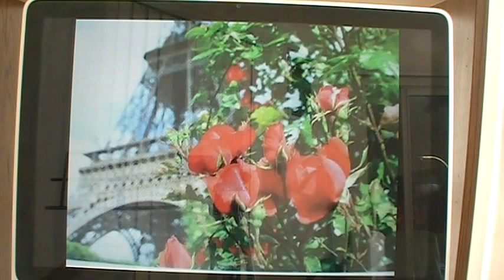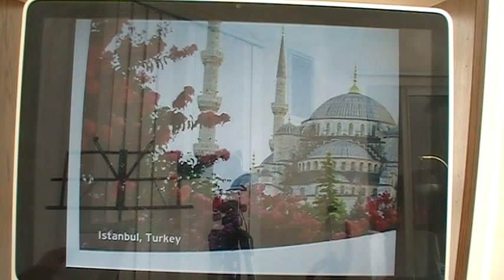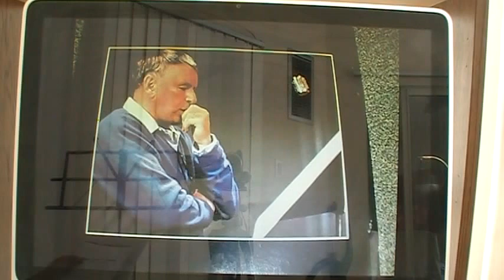HOW DEEP IS THE OCEAN (FRANK SINATRA) COVER BY VIC LIRIOS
HOW DEEP IS THE OCEAN    WRITTEN BY IRVING BERLIN. RECORDED ALSO BY MANY RECORDING ARTISTS LIKE ELLA FITZGERALD, ETTA JAMES,  ERIC CLAPTON, EDDIE FISHER, BARBRA STRESAND AND SON JASON GOULD AND MANY MORE.  OWN NO RIGHT TO THIS SONG.